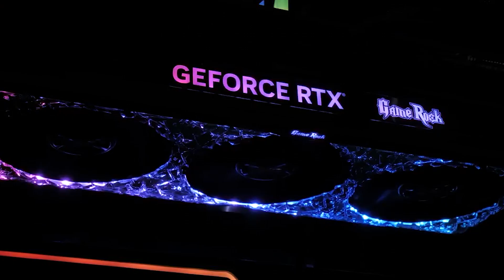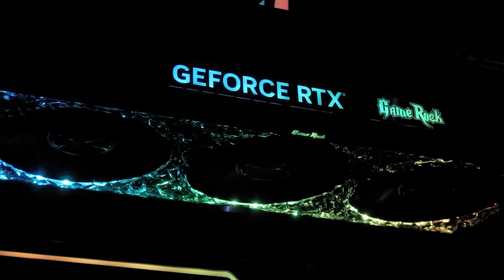Grafikkarte Palit GeForce RTX 4090 Gamerock (OC, OmniBlack) | TEST | Deutsch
Palit RTX 4090 Gamerock